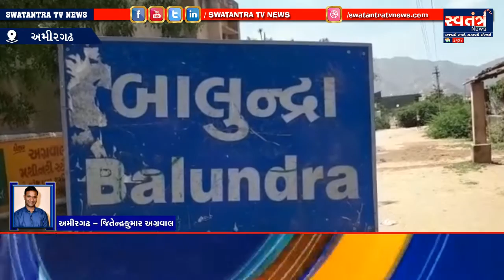અમીરગઢ તાલુકાના બાલુંદ્વા ગામમાં કરાયું દવાઓનો છંટકાવ